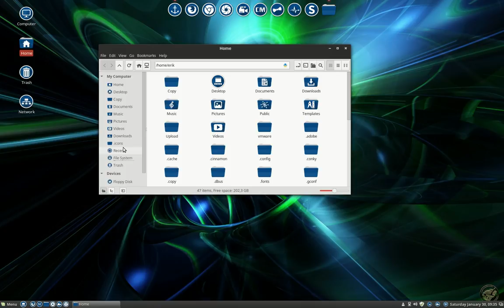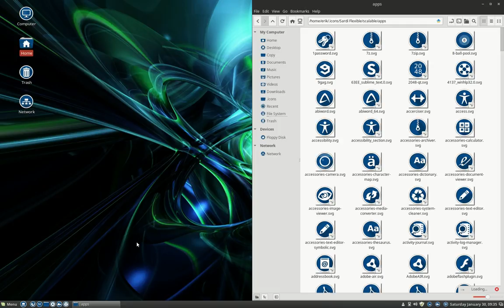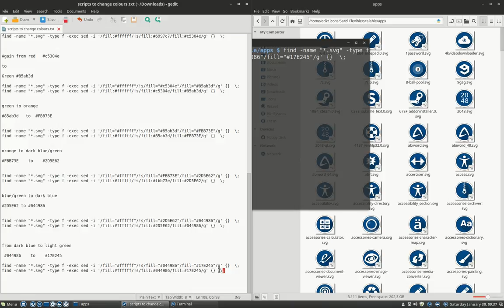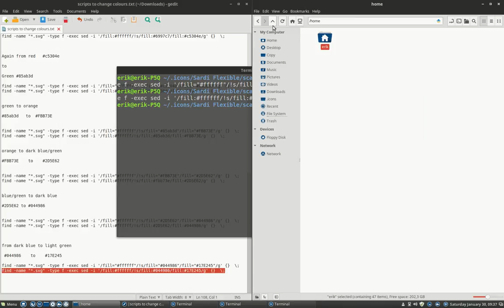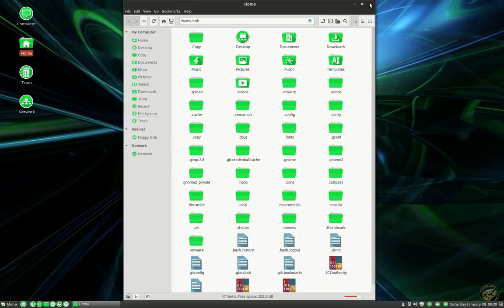How to change the color of Sardi Flexible from havelock blue to lime green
Sardi Flexible is constructed in that way that you can have a new colorful icons set within minutes.
There are 16.5 millions of colours to choose from to change the background of this icon set.
You only need to apply 2 scripts on 4 folders and you have your own personal icon set.
Scripts, more examples and explanation can be found in the Sardi corner.
from havelock blue to lime green
#044986 to 17E245